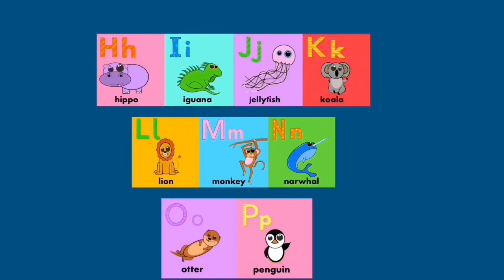Another Alphabet song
One of millions of Alphabet songs out there. It’s a little fast but easy to learn to for young kids. I hope. ;-)
I would love to get some feed back from you.